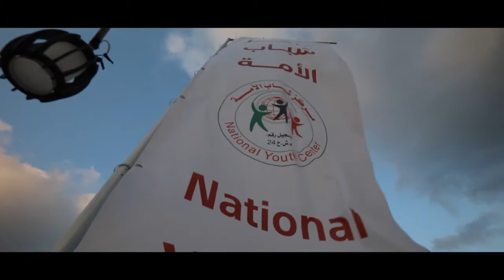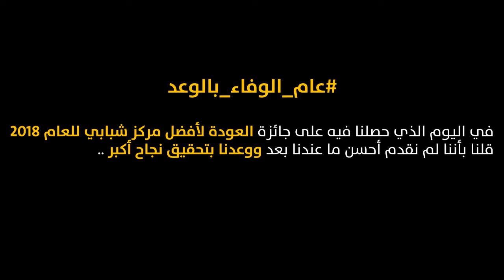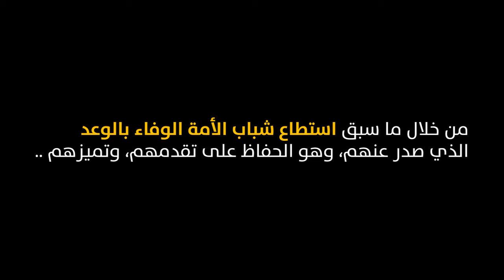الحصول عل لقب جائزة فلسطين لعام 2019